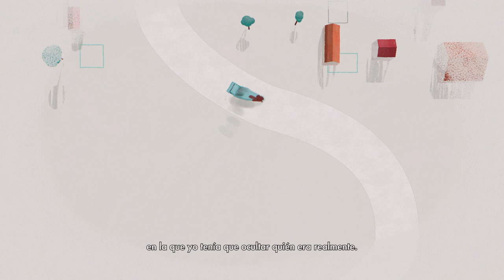La historia de Jen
Para muchas personas LGBTIQ+, irse de su ciudad natal es la única forma de encontrar un lugar donde pueden ser ellas mismas. Mira cómo Jen encontró una nueva comunidad que la apoya – tal y como es.
Creemos un futuro donde todas las personas pertenezcan